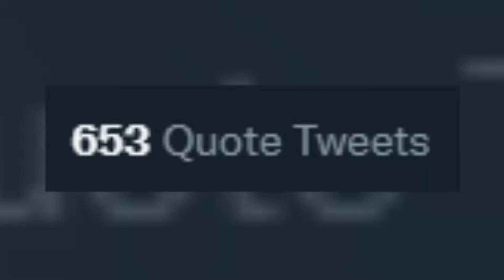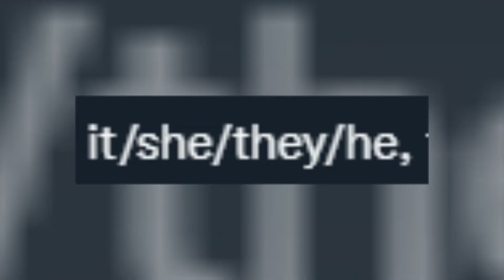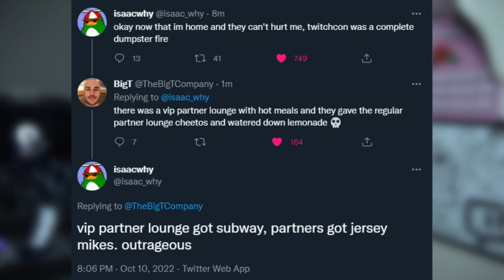TwitchCon Was A MESS...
In this video I talked about TwitchCon 2022, it was a bit of a MESS. TwitchCon had people breaking their backs in the lenovo Foam Pit that caused Adriana Chechik to break her back. TwitchCon also treated their streamers not too good, they kicked sykkuno out, misgendering streamers, not allowing cuptoast to wear their box head, and the partner lounge treating other streamers better than others.